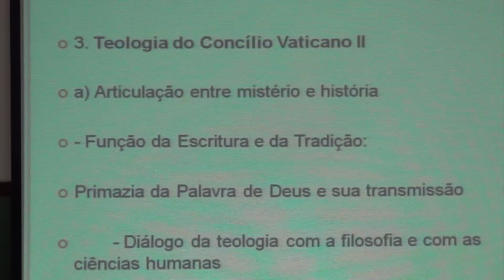TEOLOGIA DO CONCÍLIO VATICANO II- DIOCESE DE SANTOS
"Teologia do Concílio Vaticano II" - Palestra apresentada pelo padre Paulo Sérgio Lopes Gonçalves, da PUC-Capinas, no dia 29 de novembro de 2012, no Centro de Formação para o Apostolado de Santos (CEFS). A Palestra foi apresentada na Jornada de  Estudos Pastorais para o Clero da Diocese de  Santos-SP.